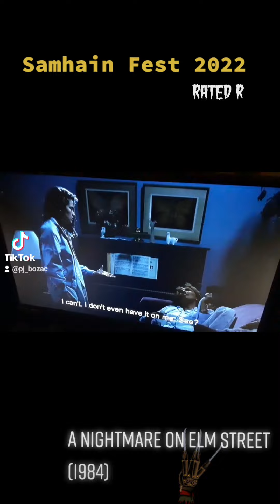Freddy vs Nancy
Samhain Fest 2022:
1, 2 Freddy's coming for you...
5 out of 5 dog dicks!!!